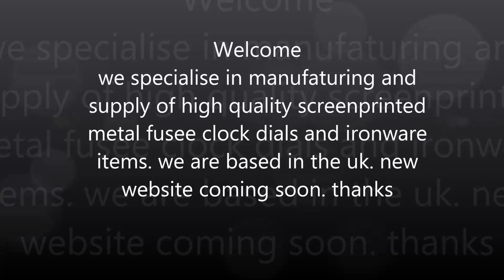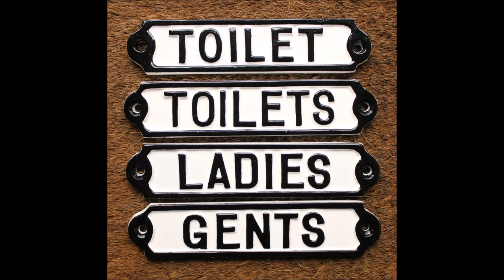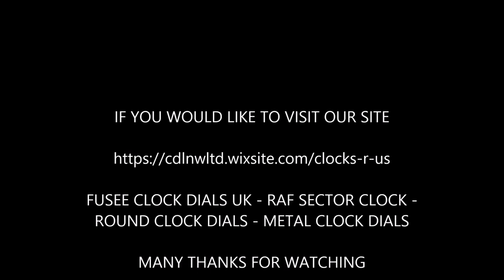clock dials spares fusee clock dials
images of screen printed clock dials for fusee clocks. all done in house here in the UK.